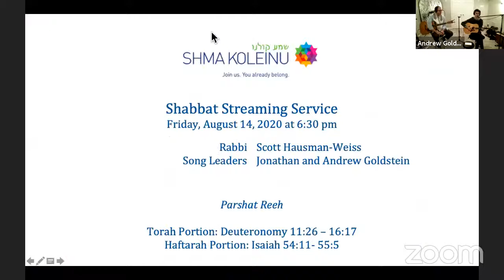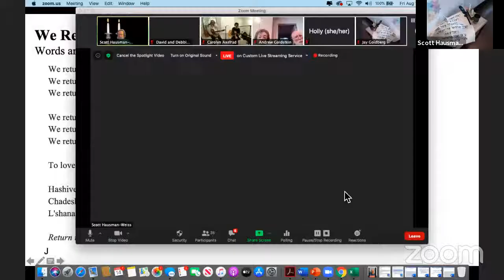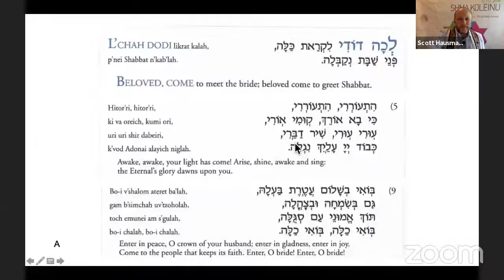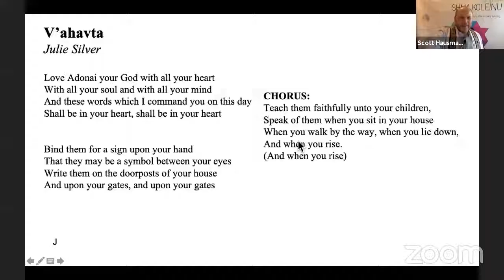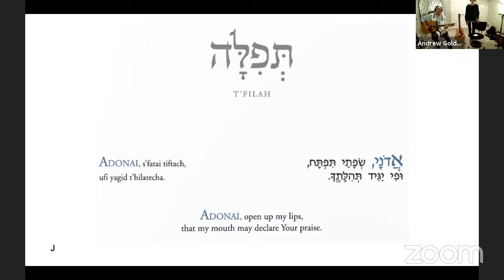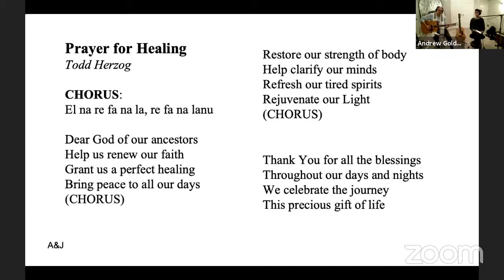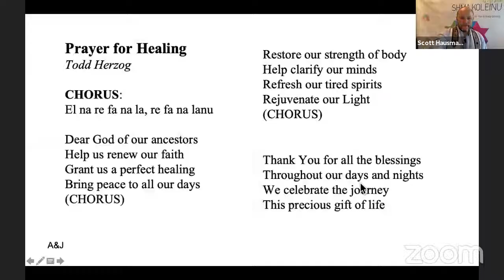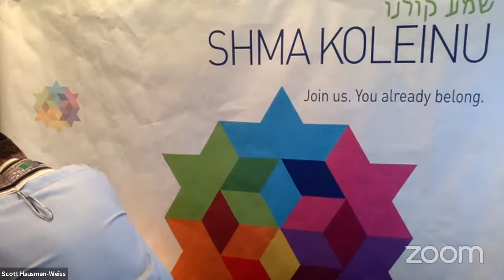Shabbat Oneg and Service led by Rabbi Scott with music by Jonathan and Andrew Goldstein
Shabbat Oneg and Service led by Rabbi Scott with music by Jonathan and Andrew Goldstein, live broadcast from Shma Koleinu